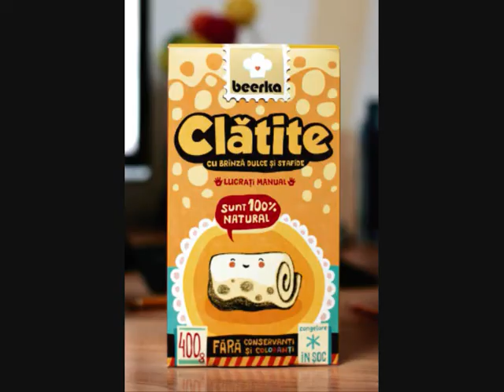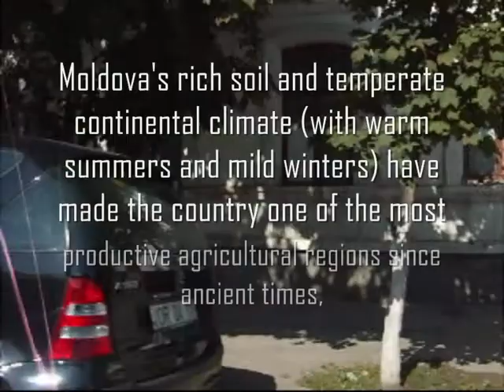picaresque project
meet an illustrator project for uni